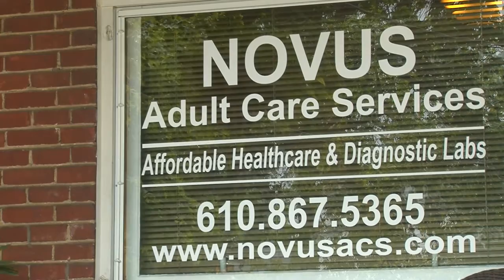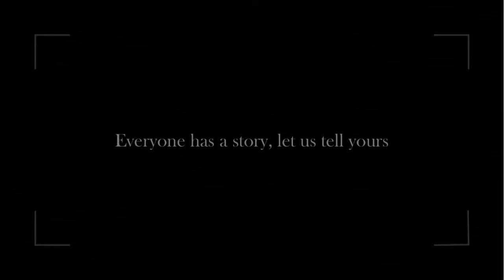LGBT Business of the Year 2015: Novus Adult Care Services